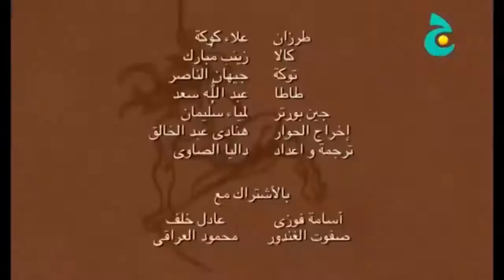افلام_كرتون_EL Mestaknis YTمدبلجة_باللغة_العربية_اسطورة_طرزان_7_(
مدونة EL Mestaknis YT